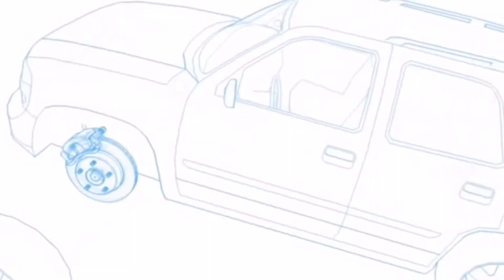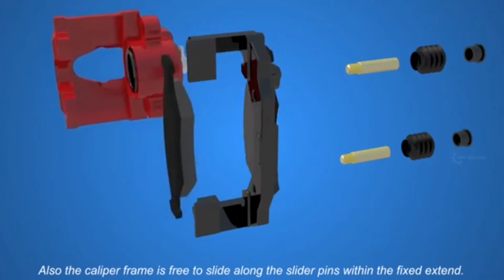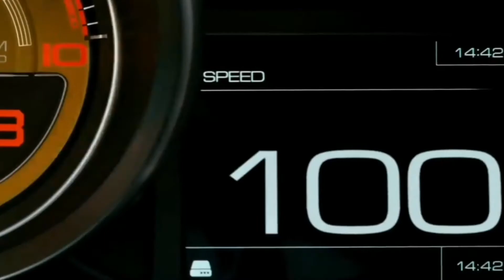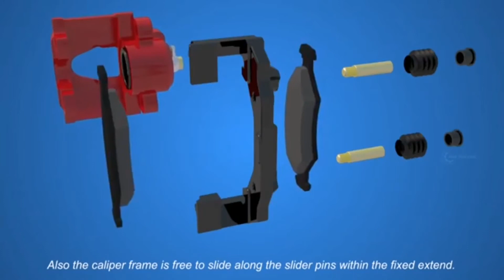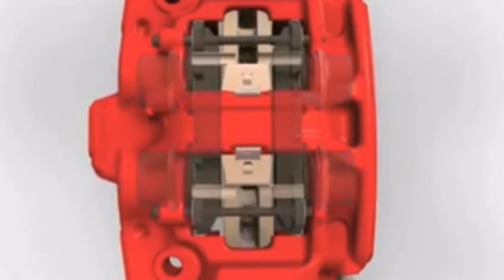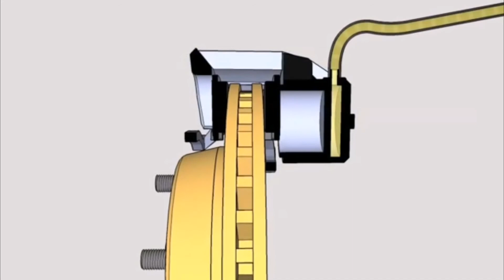Sistem brake kereta | Ingin memandu laju ? Tonton video ini..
Sistem Brake kereta. Apakah itu single pot dan 4 pot ?

Ramai pemandu amat gemarkan kelajuan. Ya, sesestinya kelajuan sangat menyeronokkan terutamanya kepada pemandu muda atau abah-abah yang masih berjiwa muda. Kelajuan amat dekat dengan hal-hal pengubahsuaian enjin terutama dari segi pembakaran dan tidak lupa juga sukatan - sukaran yang melibatkan bahagian mekanikal tertentu.